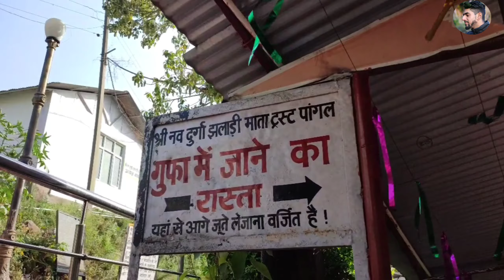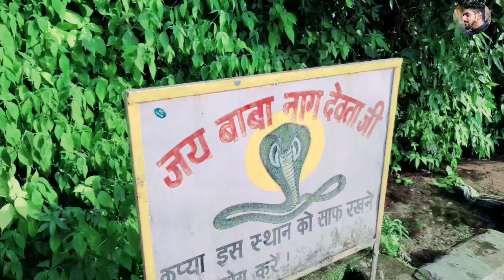Nau Deviyan temple || Katra || Sampoorna Darshan || Places To Visit Near Vaishno Devi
The Nau Devi Temple is a popular tourist attraction for the pristine location it is situated in and for the high reverence, it is held at. A flight of about hundred stairs leads to the small holy cave. Here, you will find “pind” of the nine ‘devis’ (goddesses) which are incarnations of Goddess Durga namely Shailaputri Devi, Bharmachirini, Chandraghanta, Kushmanda, Skanda mata, Katyayani, Maha Kali, Maha Gauri and Siddhidatri.